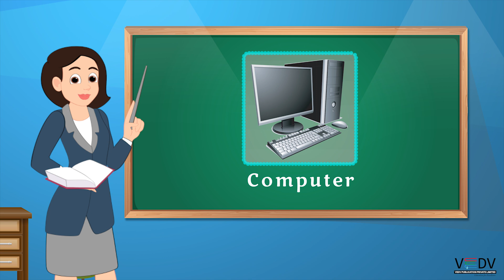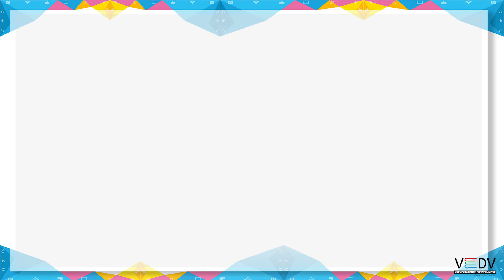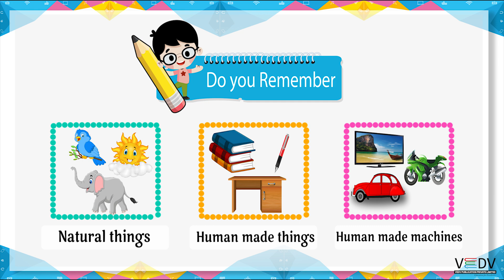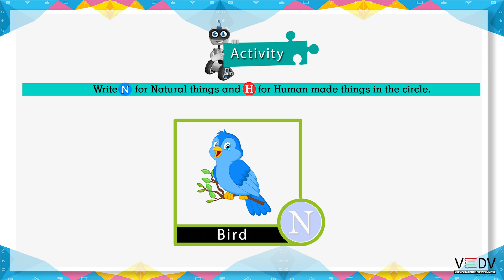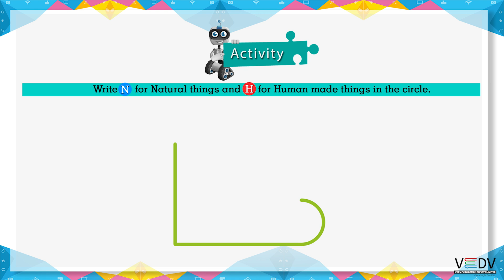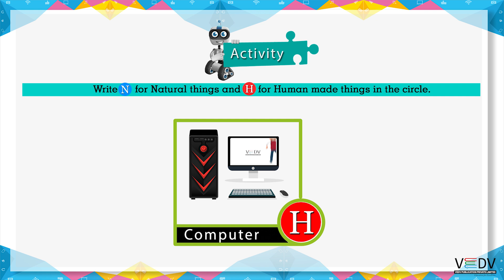UNDERSTANDING MACHINES - CLASS 1 chapter 1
VedV Publication is an academic solution designed to raise the level of learning in the classroom and build confidence in children.

Salient Feature:-

Concepts are introduced through interactive methods.
Interesting to read, and easy to comprehend the text including explanations and examples.
Short activities are given to motivate students to work out on their own.
Various speaking and listening skills are included.
Clear and simple language is maintained throughout the series.